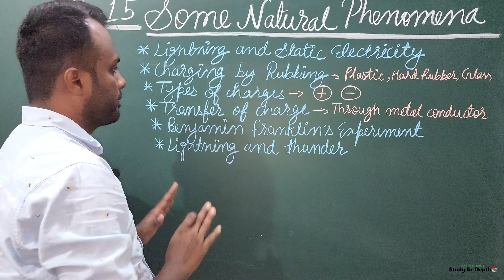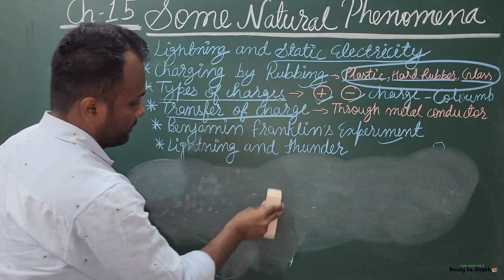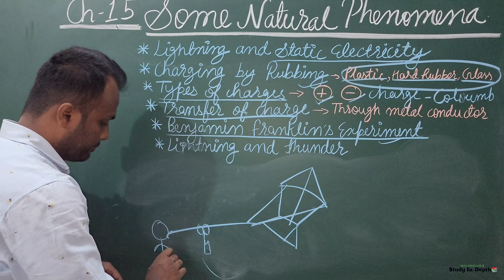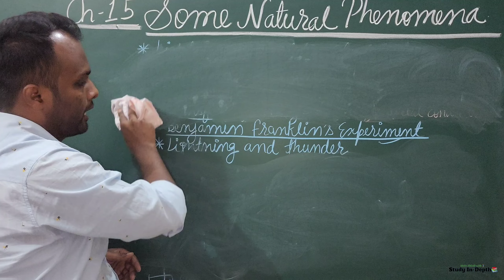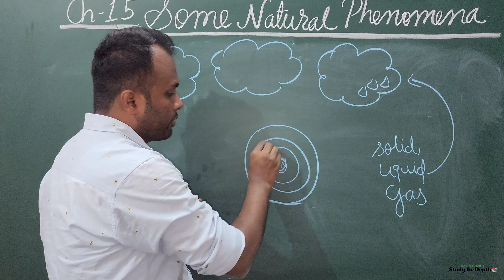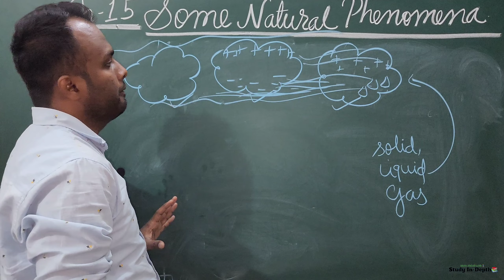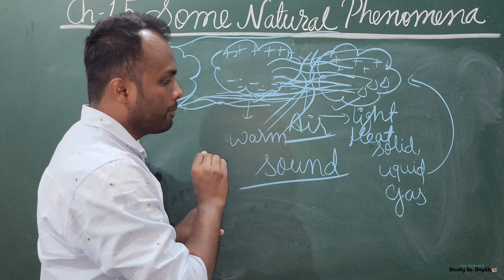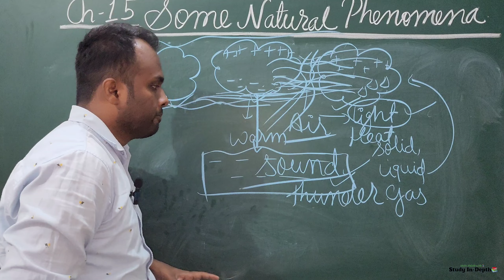Some Natural Phenomena |Class 8/Chapter 15/Science|Physics|Lightning And Thunder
Thanks 🙏🙏🙏
Regard
Jawed Akhtar 😊